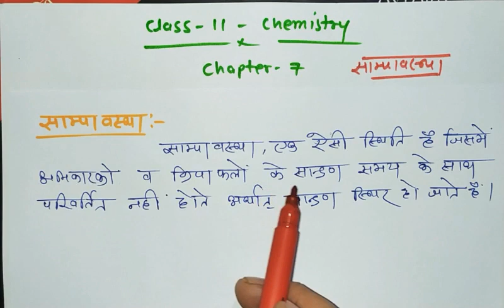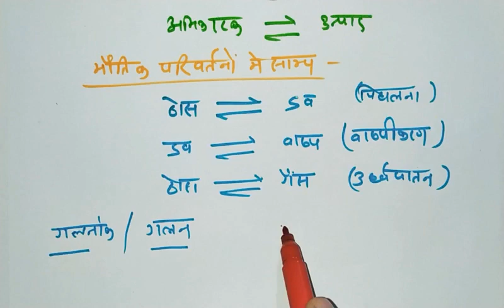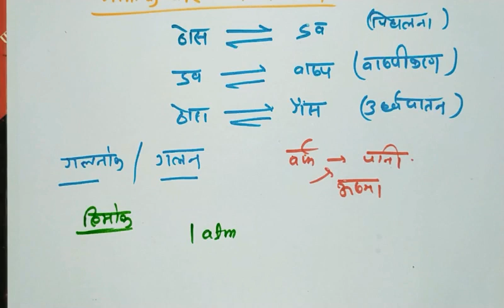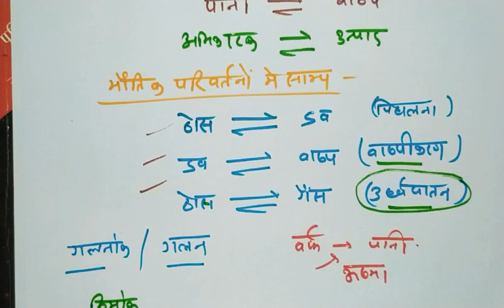साम्यावस्था किसे कहते हैं ? विभिन्न भौतिक प्रक्रम में साम्यावस्था class-11 chemistry